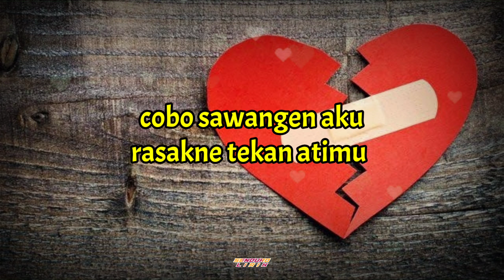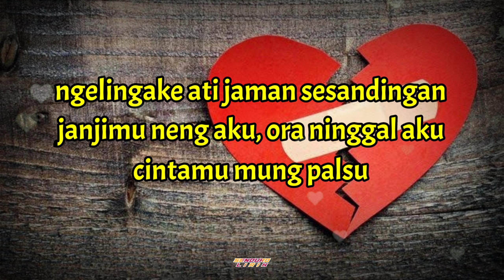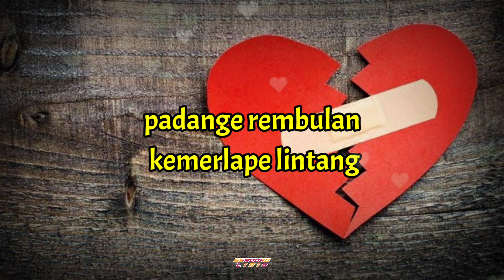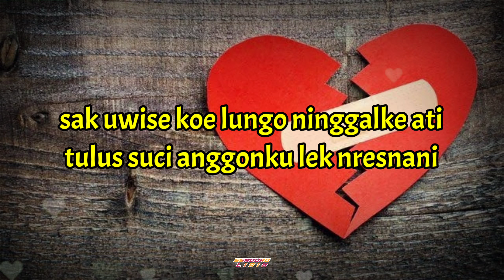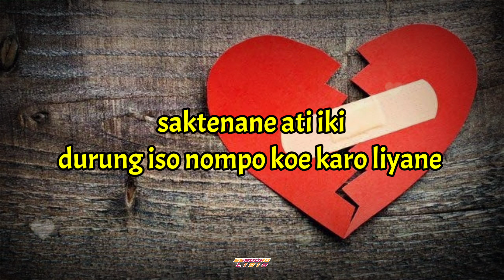GUYON WATON - KELANGAN - Cover Lirik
Lirik :
Guyon Waton ( Kelangan )

cobo sawangen aku
rasakne tekan atimu
iseh kurang opo
aku nresnani sliramu

padange rembulan, kemerlape lintang
ngelingake ati jaman sesandingan
janjimu neng aku, ora ninggal aku
cintamu mung palsu

opo iseh ono aku ning jero atimu
sak uwise koe lungo ninggalke ati
tulus suci anggonku lek nresnani

durung percoyo
ngopo koe mileh lungo ninggalke aku dewe
saktenane ati iki
durung iso nompo koe karo liyane

cintamu mung palsu

sejatine aku iseh sayang koe